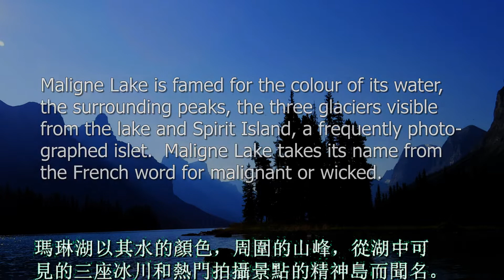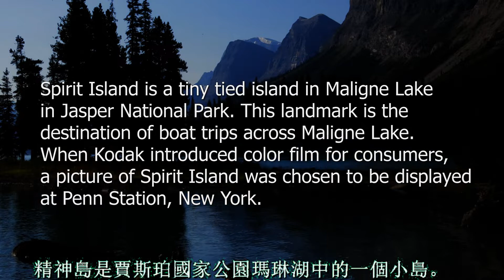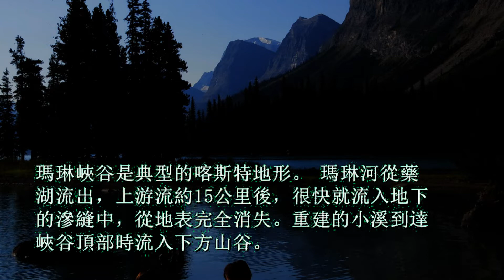【加拿大洛磯山國家公園遊記之8】瑪琳湖 , 精神島, 瑪琳峽谷, Canadian Rockies, Maligne Lake, Spirit Island, Maligne Canyon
【加拿大洛磯山國家公園遊記之8】加拿大, 加拿大洛磯山, 瑪琳湖 , 精神島, 瑪琳峽谷,
Canada, Canadian Rockies, Maligne Lake, Spirit Island, Maligne Canyon